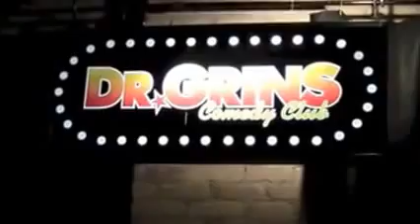Greg Raven's Promo Reel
Greg Raven: Magician, Fraud, Fake, Phony, Cheat and Liar.